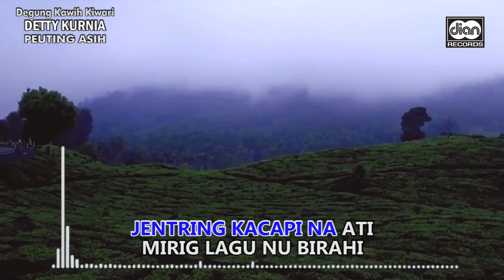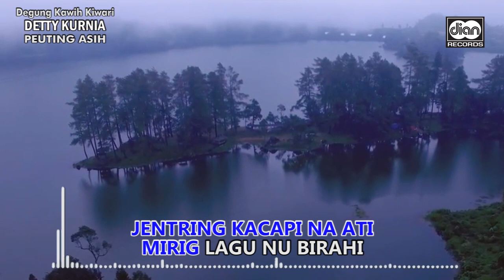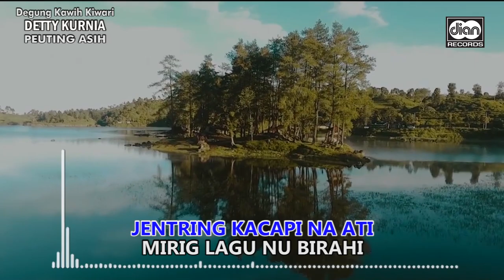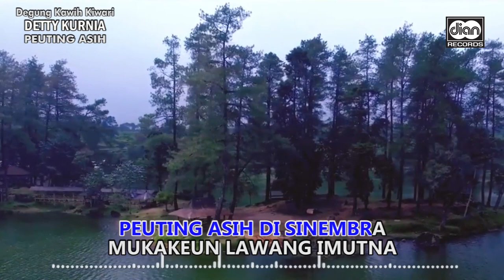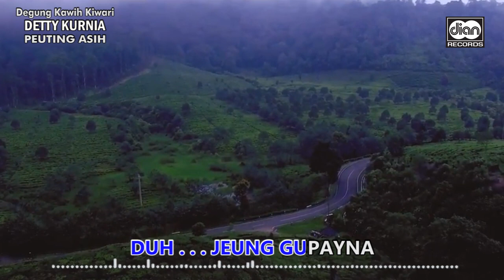Peuting Asih - Detty Kurnia | Official Music Video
Artist : Detty Kurnia
Judul : Peuting Asih
Ciptaan : Nano S
Publisher : PT Harmoni Dwiselaras Publisherindo

Dengarkan lagu Detty Kurnia di Aplikasi Musik Streaming Favorit kalian